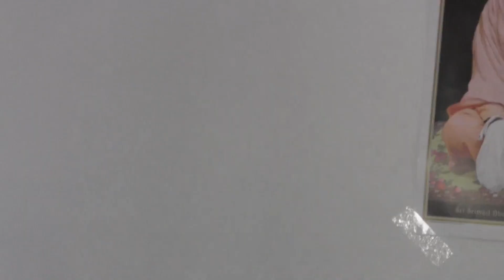28.03.2014 Pujyapad Premananda Prabhu. Questions and Answers.A.M